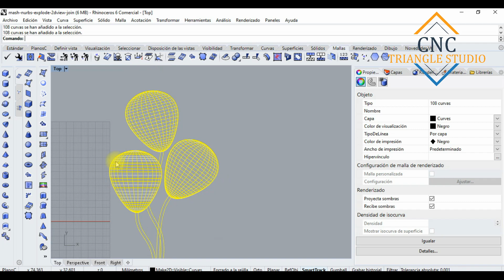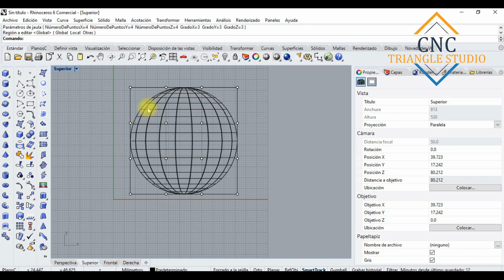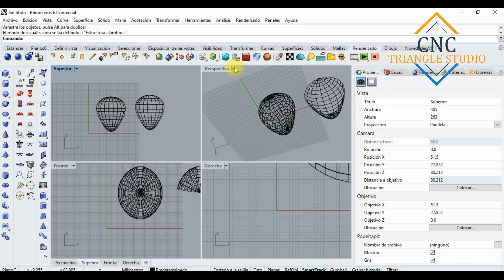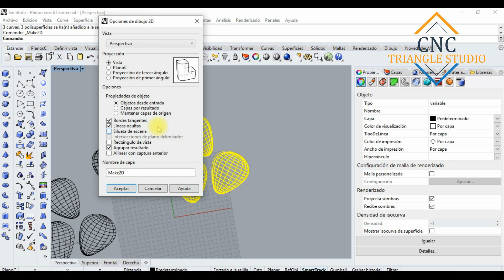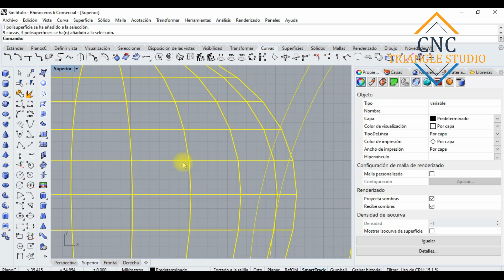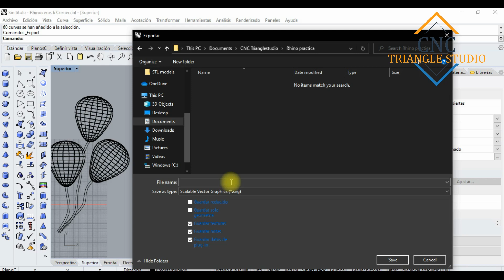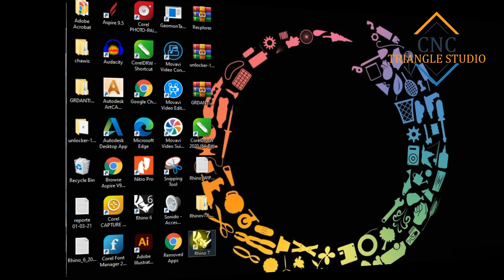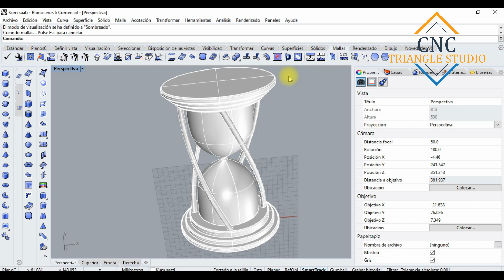Parte 2 - Modelos Ilusión 3D para lamparas LED en Rhinoceros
Despliega la descripción aquí abajo para descargar los archivos usados.

En este Video Veremos lo básico para proyectar una vista 2D con ilusión 3D desde un modelo 3D, lo cual se usar comúnmente para crear los vectores para las lamparas LED . Iniciaremos viendo como crear el diseño para posteriormente pasarlo a Vectric Aspire y genera la trayectoria de mecanizado.
Finalmente veremos las opciones que tenemos para trabajar con modelos 3D ya existentes y crear la vista en ilusión 3D.

𝐋𝐢𝐧𝐤 𝐀𝐫𝐜𝐡𝐢𝐯𝐨𝐬 𝐮𝐬𝐚𝐝𝐨𝐬: 𝐡𝐭𝐭𝐩𝐬://𝐝𝐫𝐢𝐯𝐞.𝐠𝐨𝐨𝐠𝐥𝐞.𝐜𝐨𝐦/𝐟𝐢𝐥𝐞/𝐝/𝟏𝟓𝐑𝐆𝐐𝐯𝐱𝐓𝐰𝐨𝐠𝐐𝐄𝟒𝐔𝐠𝐒𝐆𝐥𝐉𝐑𝐔𝐘𝟗𝐩𝟎𝐞𝐞𝟐𝐜𝐔𝐛𝟎/𝐯𝐢𝐞𝐰?𝐮𝐬𝐩=𝐬𝐡𝐚𝐫𝐢𝐧𝐠

𝐋𝐢𝐧𝐤 𝐕𝐢𝐝𝐞𝐨 𝐜𝐨𝐦𝐨 𝐜𝐨𝐫𝐭𝐚𝐫 𝐲 𝐠𝐫𝐚𝐛𝐚𝐫 𝐞𝐧 𝐚𝐜𝐫í𝐥𝐢𝐜𝐨 : 𝐡𝐭𝐭𝐩𝐬://𝐲𝐨𝐮𝐭𝐮.𝐛𝐞/𝐄𝟑𝐏𝐌𝐚𝐤𝐓𝐤𝐢𝐝𝐀
Pendiente Link  Rhinoceros 7

𝐒𝐢 𝐪𝐮𝐢𝐞𝐫𝐞𝐬 𝐚𝐝𝐪𝐮𝐢𝐫𝐢𝐫 𝐡𝐞𝐫𝐫𝐚𝐦𝐢𝐞𝐧𝐭𝐚𝐬 𝐭𝐞𝐧𝐞𝐦𝐨𝐬 𝐯𝐚𝐫𝐢𝐞𝐝𝐚𝐝 𝐝𝐢𝐬𝐩𝐨𝐧𝐢𝐛𝐥𝐞𝐬, 𝐜𝐨𝐧𝐬𝐮𝐥𝐭𝐚 𝐧𝐮𝐞𝐬𝐭𝐫𝐨 𝐜𝐚𝐭𝐚𝐥𝐨𝐠𝐨 𝐞𝐧 𝐥𝐚 𝐩𝐚𝐠𝐢𝐧𝐚 𝐨𝐟𝐢𝐜𝐢𝐚𝐥: 𝐡𝐭𝐭𝐩𝐬://𝐰𝐰𝐰.𝐟𝐚𝐜𝐞𝐛𝐨𝐨𝐤.𝐜𝐨𝐦/𝐜𝐧𝐜𝐭𝐫𝐢𝐚𝐧𝐠𝐥𝐞𝐬𝐭𝐮𝐝𝐢𝐨

𝐓𝐞𝐧𝐞𝐦𝐨𝐬 𝐭𝐚𝐦𝐛𝐢é𝐧 𝐚𝐬𝐞𝐬𝐨𝐫í𝐚𝐬 𝐲 𝐯𝐢𝐝𝐞𝐨 𝐜𝐮𝐫𝐬𝐨 𝐩𝐫𝐢𝐯𝐚𝐝𝐨.